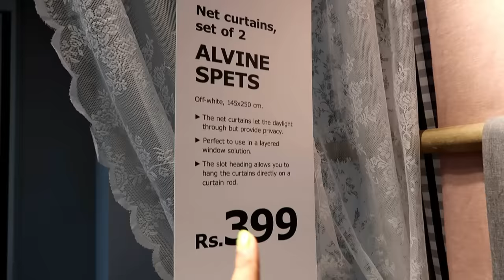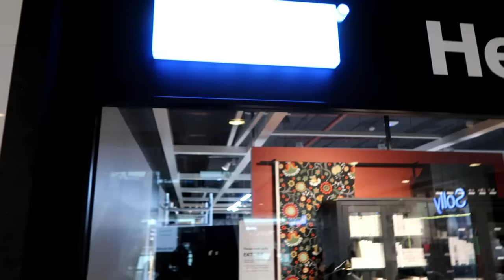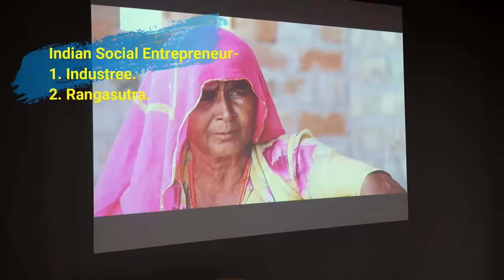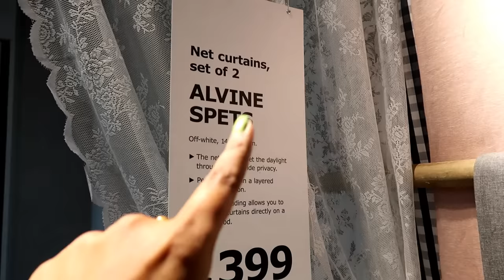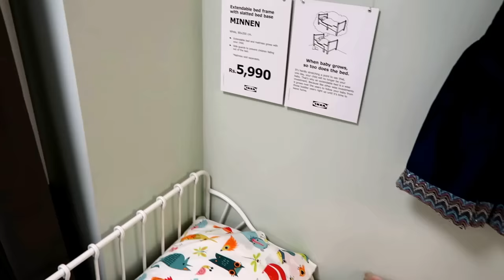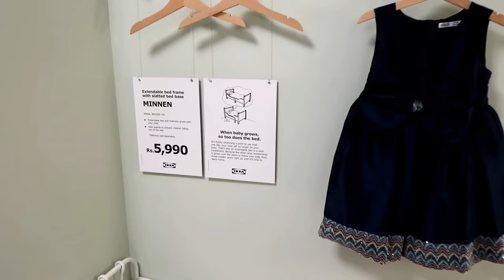IKEA Hyderabad / IKEA's First Store in INDIA | IKEA Kitchen / IKEA Home Tour / IKEA Kitchen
Hi! IKEA is going to open their very first store in Hyderabad (IKEA Hyderabad opening date is July 2018), India. I was invited there to attend their exclusive "Experience center" launch event which was Hej Home. It a was privilege and I had so much fun to shoot this vlog for you bees where you will be able to see their wide range of kitchen, bedroom, bathroom, living room products and many more home decor items!!!. As many of you know IKEA is a famous home improvement store in many countries of the world now for the first time they are in India too. As per their spokesperson, the store will open for all in this coming spring, 2018. They have plans to start many store in different parts of India in near future. I hope you will enjoy the tour and have some glimpse of few of their exclusive product range.

Time Segments-

Video intro- 0:02
Event glimpse- 2:10
IKEA store tour- 3:58
  Entryway/foyer- 4:51
  Bedroom/closet- 5:11
  Kid's room/closet- 5:56
  Bathroom- 6:19
  laundry space- 6:25
  Living room- 6:50
  Toy storage- 7:33
  Home office/Study area- 7:49
  Kitchen- 7:57
  Few home decor products- 9:34
  Crockery- 9:43
Video outro- 10:01

About Home Hashtag Life- Hello I am Jaya. I am Home organization fanatic, Home decor addict, Passionate YouTuber, Gobbler, Music lover, Fiction movie buff, Laugh-Out-Loud.

On my channel I will share with you diversified tips and ideas on budgeted home organization, lifestyle, recipes, , cleaning tips, routines and many more!!! I hope you will find it helpful and exciting.

Keep smiling and be happy Bees :-)

Music credits